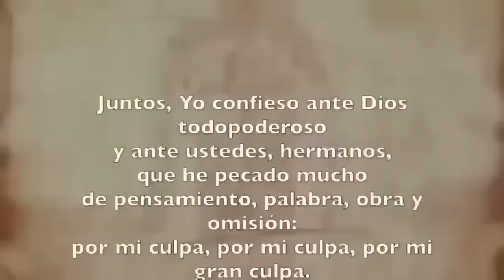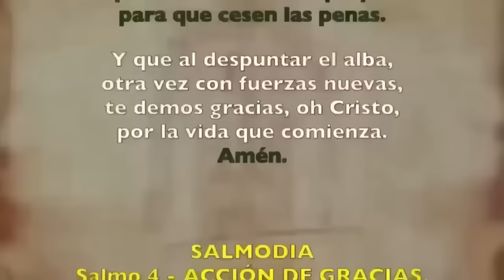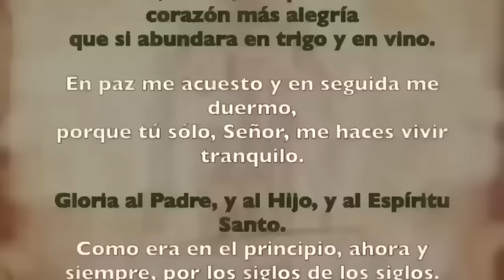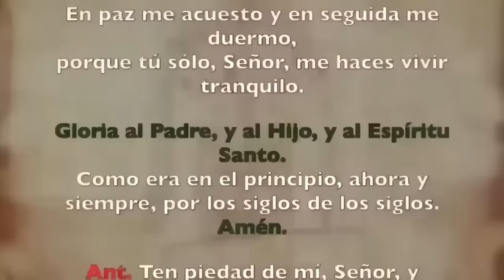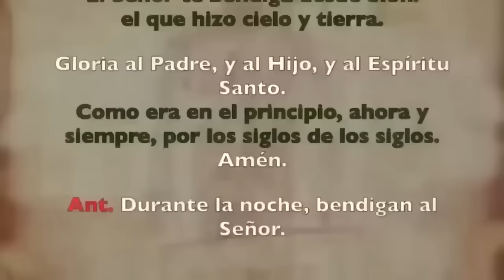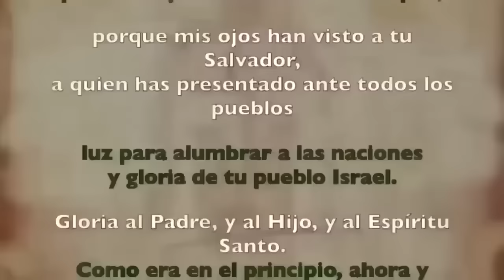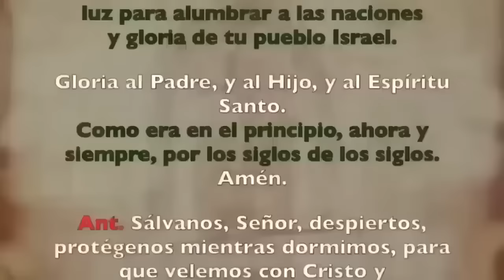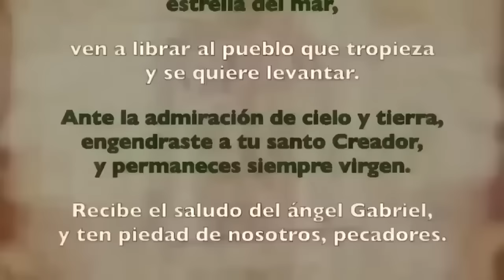Oración de la noche (Completas), SABADO 11 DE MAYO 2024 | SOLEMNIDAD ASCENSIÓN DEL Señor